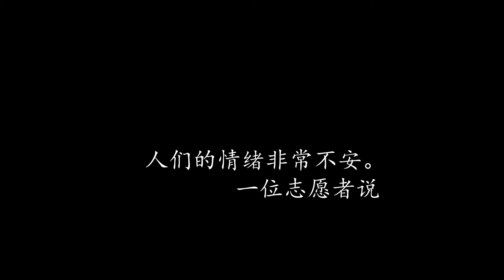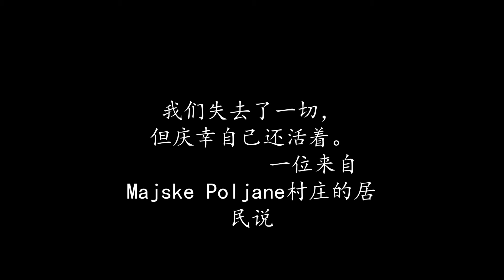Fund 5.5支持地震灾后工作，与彼得里尼亚和锡萨克-莫斯拉维纳县同舟共济、共度难关。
关于向受灾地区进行捐助的信息
3. 向SOLIDARNA基金会专门用于紧急情况的账户捐款：
账户持有人：
IBAN号码（国际银行账户号）：
目的：
参考号：
支付方式(如需)
4. 您可以在世界任何国家和地区在手机上免费安装下载Erste & Steiermärkische银行的KEKS Pay支付应用程序，进行捐款。
制作人员:
导演: Iva Plavšić
我们能看到这些场面震撼的照片，要归功将它记录下来的摄影师们：Luka Šangulin-INDEX.HR , Nikola Šolić-freelance photographer, Marijan Mandić, Tomislav Klarić, PIXELL - photo & video agency: Marko Lukunic, Igor Kralj, Sandra Šimunovic i Sanjin Strukić
感谢 Sisi Peng, Srpsko narodno vijeće, Eva Kraljević , Valter Jehnić, 这几位翻译人员，以及其他帮助实现与完成这一项目的所有人。
萨格勒布
年
克罗地亚